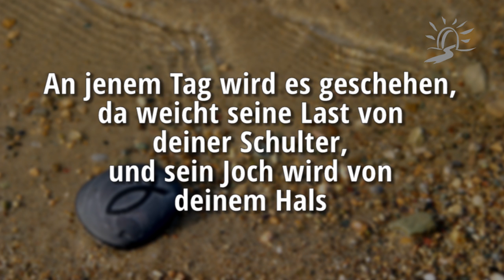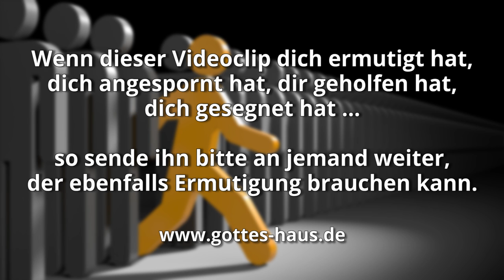Der Herr hat einen Job für dich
Jesus hat dich erwählt und mit einem heiligen Ruf gerufen, ihm zu dienen. Dein Leben soll Frucht bringen. Er hat ewige Pläne für dich, du bist strategisch in seinem Reich eingesetzt. Dein Leben hat große Bedeutung.
Vielleicht denkst du jetzt: „Das hört sich ja gut an, aber in meinem Leben sieht es überhaupt nicht danach aus. Ich empfinde es nicht so, ganz im Gegenteil.“

Wir müssen verstehen, dass das, was das Wort Gottes über uns sagt, der gesetzte Standard für unser Leben ist und nicht die gegenwärtige Situation, in der wir gerade stecken. Es geht um viel mehr, als dass es dir gut geht, du einen guten Job hast und du dich nach Erfolg, Geld und Karriere ausstreckst. Der Herr hat eine Aufgabe für dich zu erledigen…

Wir glauben, dass Gott einen Tag für dich hat, an dem sich die Dinge verändern werden. Mach in deinem Herzen Platz für dieses Wort Gottes und verbinde es mit Glauben in dir:
An jenem Tag wird es geschehen, da weicht seine Last von deiner Schulter, und sein Joch wird von deinem Hals weggerissen, und vernichtet wird das Joch vor dem Fett!
Jesaja 10,27 (Hinweis: Fett steht hier für Salbung)

Denn ich bin der Herr, dein Gott, der deine Rechte ergreift, der zu dir spricht: Fürchte dich nicht! Ich, ich helfe dir!
Jesaja 41,13